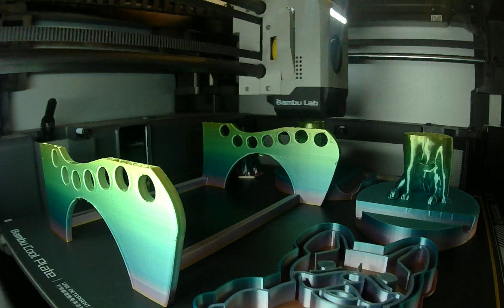French Bulldog 3D Print Timelapse Bamboo X-1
French Bulldog Time Lapse 3D printing Bamboo X-1